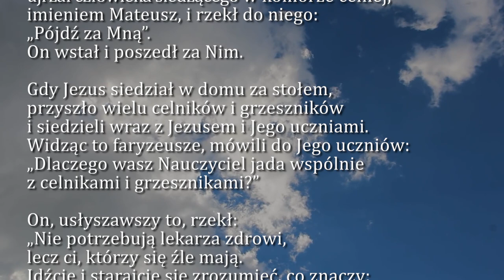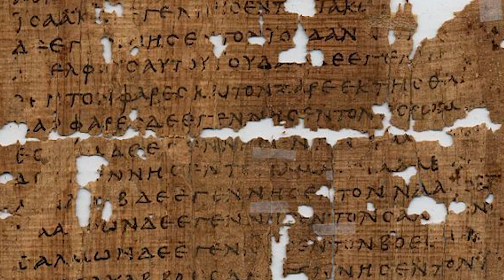Dobra Nowina na dziś | 1 lipca - Piątek, XIII tyg. zwykłego